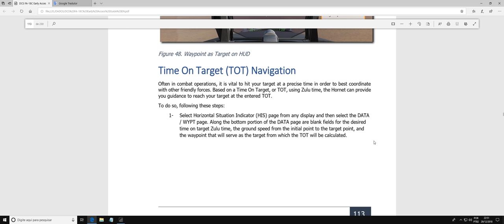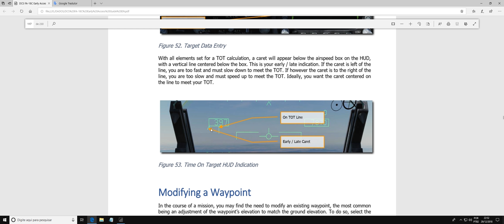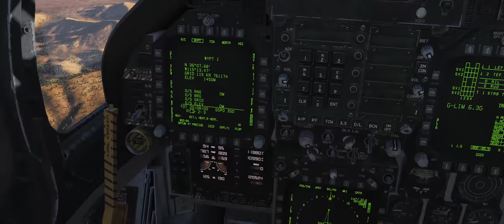DCS:F/A-18C _ Time On Target (TOT) Navigation _ PT-BR